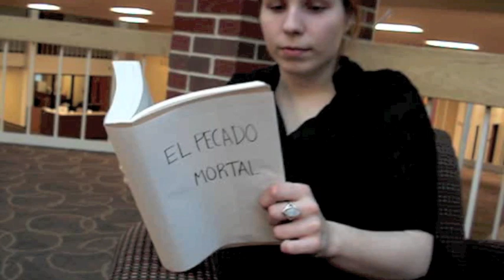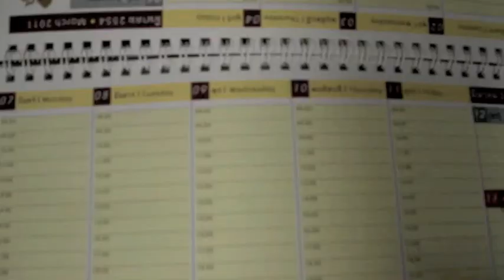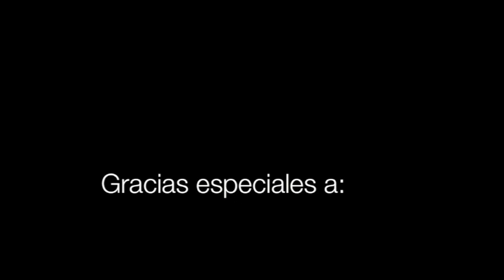"Vuelva Usted Mañana"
Nuestra versión de "Vuelva Usted Mañana" por Mariano José de Larra. Sí, sabemos que hay algunos errores con la gramática, pero no los observamos hasta después del fin de la producción. Pues, ¡disfruta!